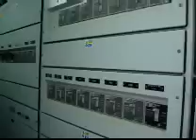Non-Switch-Gear Circuit Breaker for Power Distribution System